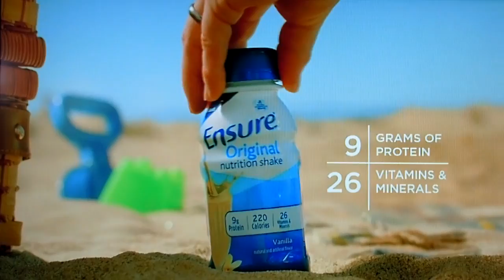The Price is Right - Showcase Results - 11/16/2016